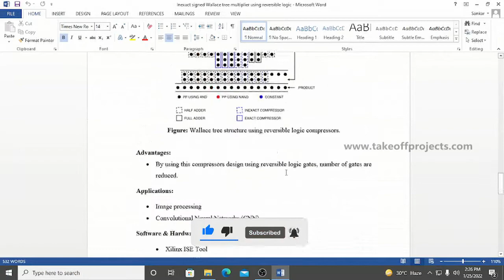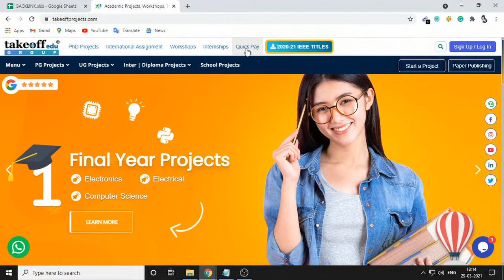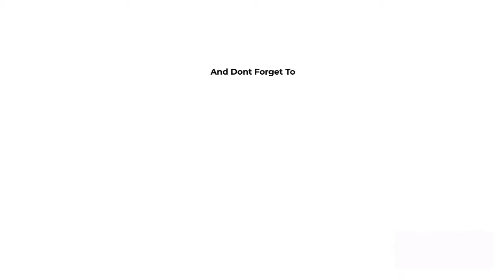Inexact Singed Wallace Tree Multiplier Design using Reversible Logic | VLSI Major Projects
In this project, an inexact Baugh-Wooley Wallace tree multiplier with novel architecture for inexact 4:2 compressor optimized for realization using reversible logic has been proposed.

𝗧𝗮𝗸𝗲𝗼𝗳𝗳 𝗘𝗱𝘂 𝗚𝗿𝗼𝘂𝗽 provides the most creative concepts and ideas for that can make very effective VLSI major projects for students, researchers, and engineers. So browse through our list of VLSI major projects topics and choose the best VLSI major projects for your needs today.